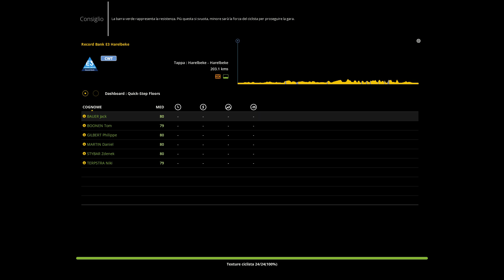CymITA World Tour 2017 - E3 Haarelbeke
Continua la Coppa del Mondo 2017 col il GP di Haarelbeke